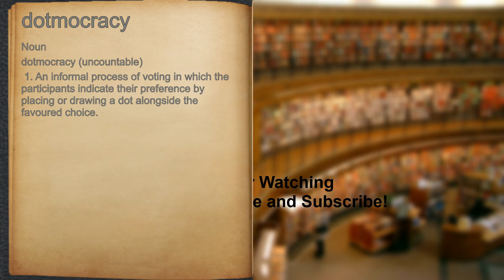What does dotmocracy mean?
A spoken definition of dotmocracy.

Intro Sound:
Typewriter - Tamskp